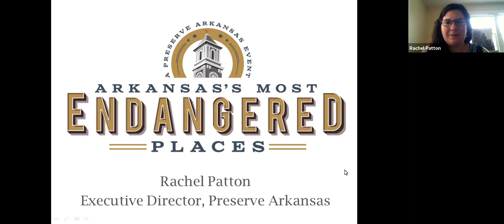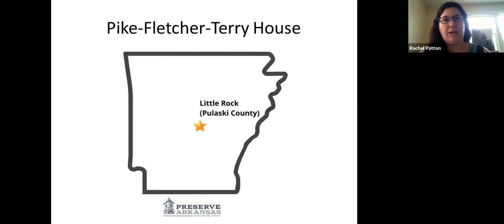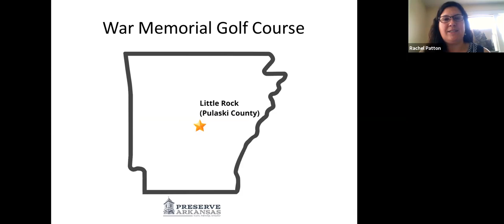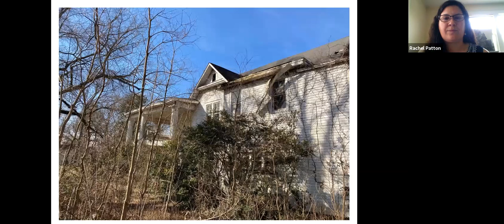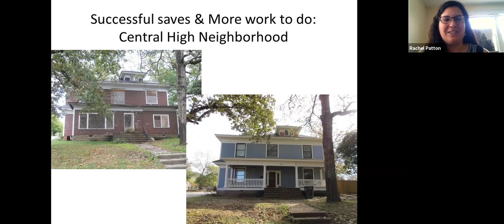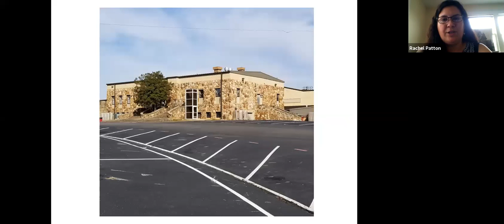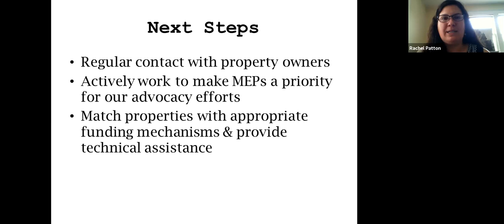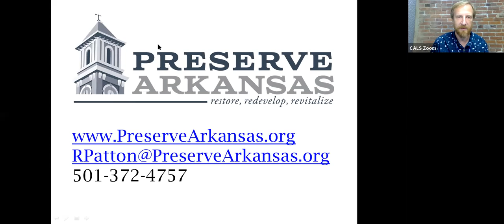Legacies & Lunch: Arkansas's Most Endangered Historic Places 2021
Rachel Patton, executive director of Preserve Arkansas, will talk about the organization’s list of Arkansas’s Most Endangered Places and give updates on its efforts to save endangered historic places throughout the state. Preserve Arkansas is the only statewide nonprofit advocate for the preservation of Arkansas's historic places. The Most Endangered Places list, which was started twenty years ago, is announced annually and serves as an advocacy tool to increase awareness and generate conversations about saving the places that matter to Arkansans.